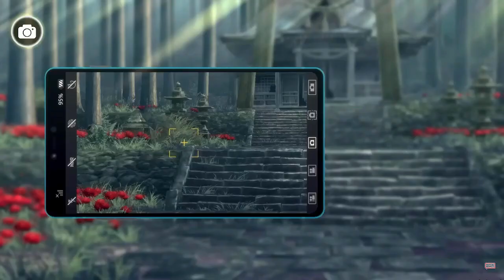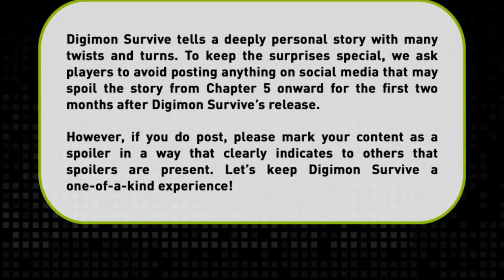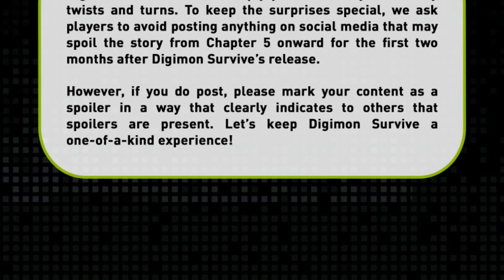Digimon Survive First Impressions and Review Bombs?! [Spoiler Free]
I finally got my hands on Digimon Survive! These are my first impressions of the game COMPLETELY SPOILER FREE and a quick discussion on the review bombing over on meta critic

Chat with me on Twitch!